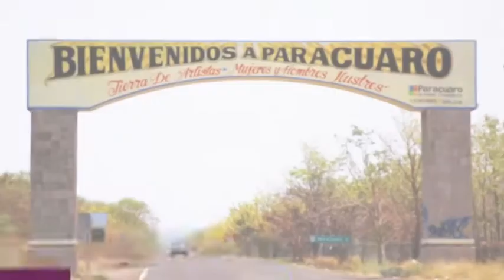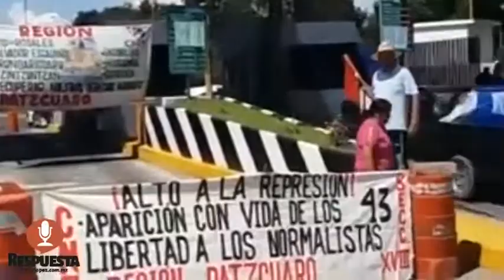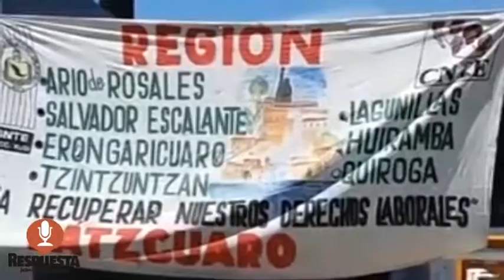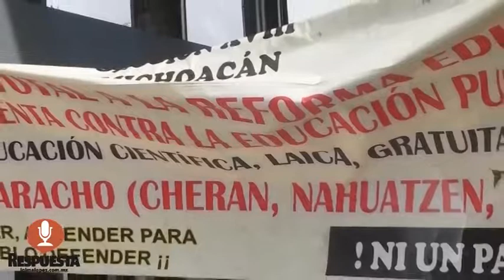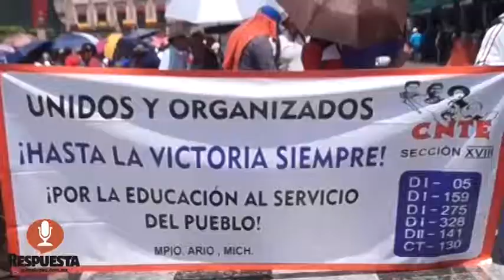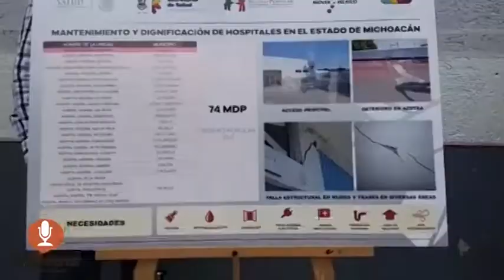RESPUESTA TV 19 DE SEPTIEMBRE 2017